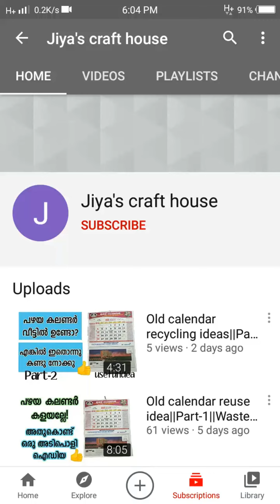Introducing my channel |Waste calendar crafts|Old calendar reuse idea|Jiya's craft house